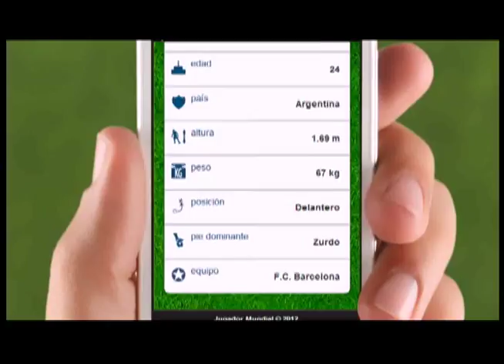aplicación móvil 29 DE AGOSTO